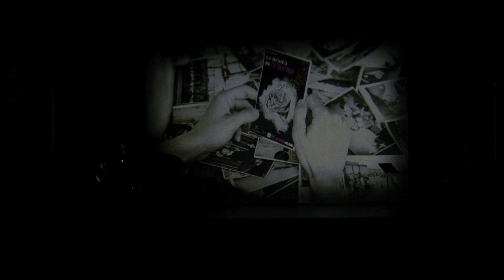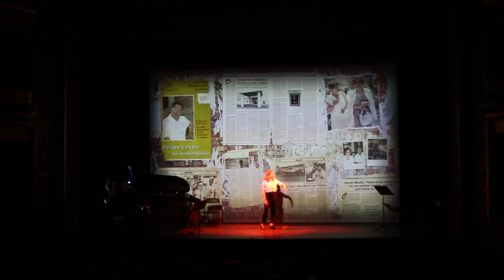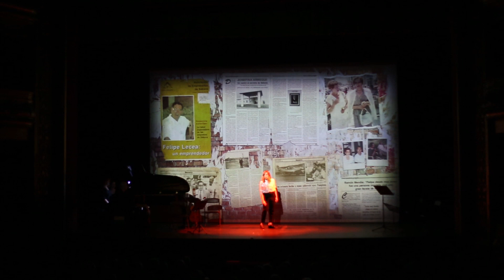Completo. la musica de tu historia. Música y cerebro en comunidad. Arte comunitraio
Espectaculo .La música de tu historia. Muica y cerebro en comunidad. Arte comunitario
Teatro Gayarre de pamplona-Iruña 1 de junio de 2019
Tallers realizados en la clínica Psicogeriatrica Josefina Arregui de Alsasua